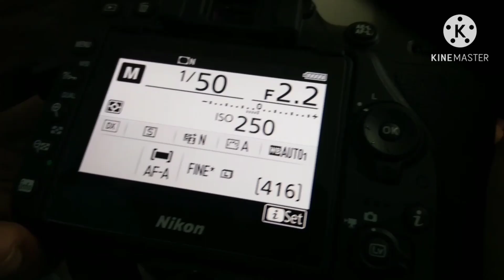Mobile Photography Ideas || Creative Mobile Photography Ideas || Creative Photography Ideas At Home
Hello guys today video is about

Hi, friends i am Sangramjit Ghosh,
My Camera Gears
Camera- Nikon D7500
Lens- Nikor 50mm 1.8
Flash- Godox V1
Trigger- Godox X1T
Camera Bag-  SUBHAKA SUB-AIR39 ARMY / CAMOUFLAGE  Camera Bag